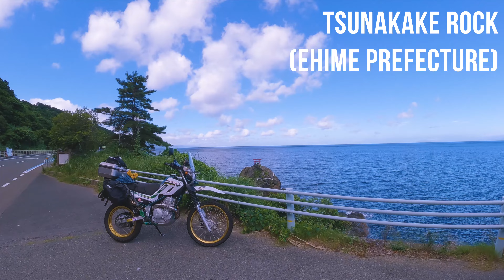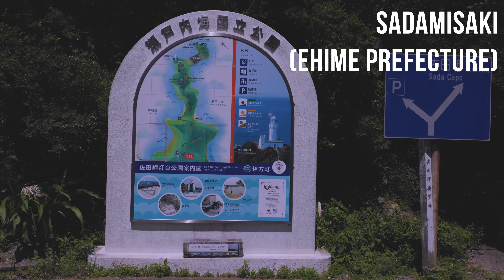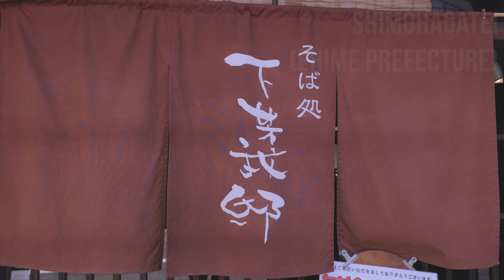Touring the west coast of Shikoku by motorcycle 【セロー250】【serow250】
愛媛から高知へ。ツーリングに行ってきました。四国の西側を海沿いに走る。佐田岬、四国最西端。暑い日だったけど気持ち良かった。
佐田岬から、せと風の丘パーク、道の駅すくも、柏島。
四国の西側を一気に走る。美しい海が続いて素晴らしい。
汗だくでクタクタで柏島に到着。
柏島ヴィレッジに宿泊。旨い熟成マグロ、海鮮丼、夕陽、透き通る海。
２日目は沈下橋を巡りながら内子へ。
内子座、下芳我邸でそば。
最高じゃった。四国ツーリング。バイク乗るなら四国。素晴らしい。